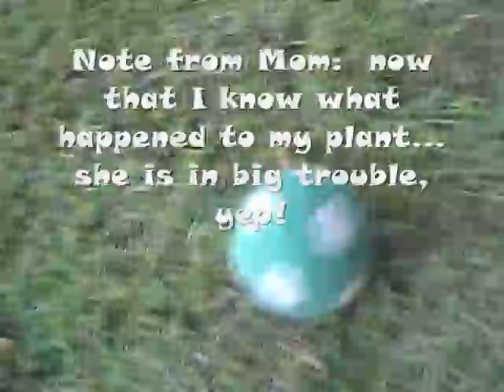The Half & Half Show.... If the truth be told!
what not to do when trying to get your school work done! Take it from the expert Ivana, she knows what not to do  all too well!